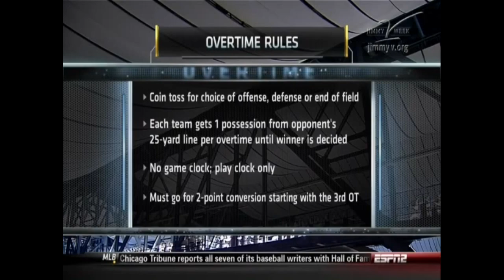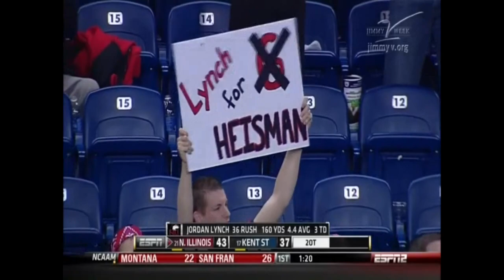NCAAF 2012 MAC Championship - Northern Illinois vs Kent State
November 30, 2012, at Ford Field in Detroit, MI.